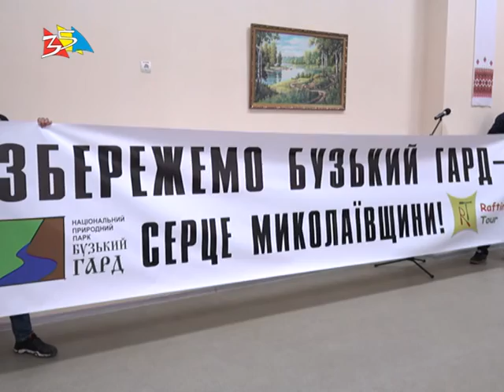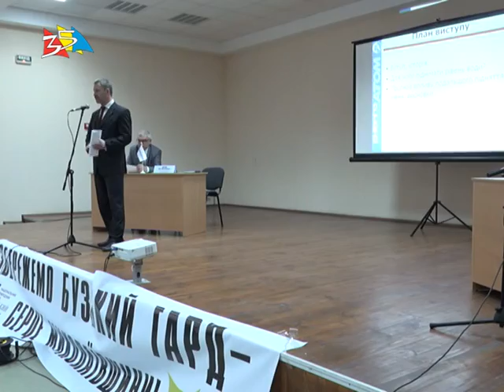Объектив 20 04 17 Бугский Гард снова под угрозой